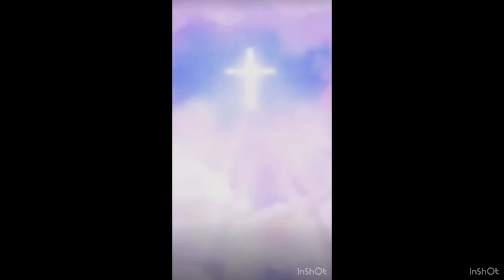Heaven meme season 1 🤣🤣🤣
Come on guys we are so close to 200! If we reach 200 before the end of this year I will do a face reveal!